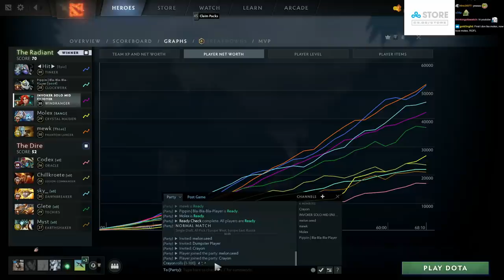TINKER TO THE RESCUE (SingSing Dota 2 Highlights #2160)